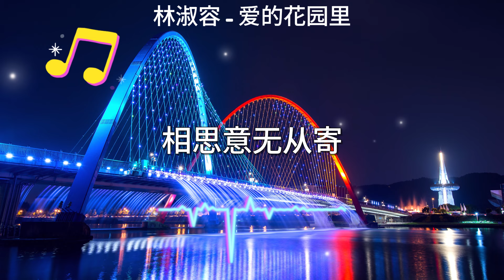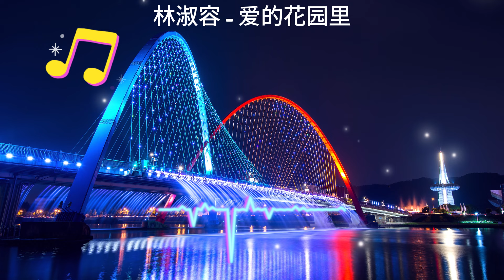林淑容 - 爱的花园里 Lyrics Video